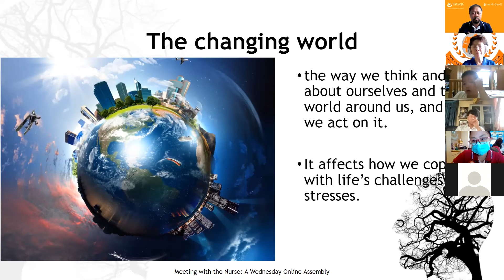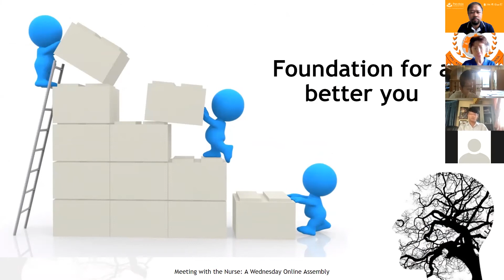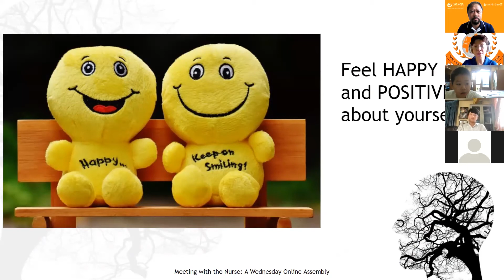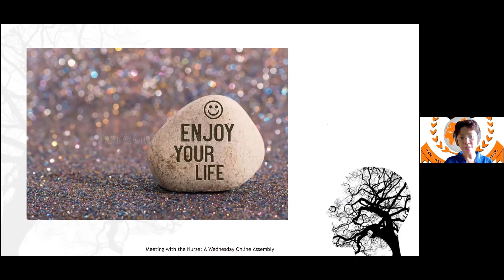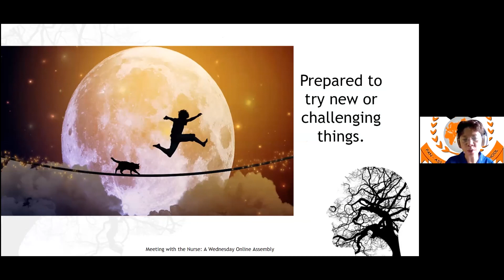Mental Health Series: The What and Why of Good Mental Health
Today, Nurse Davina shared about the What and Why of Good Mental Health in connection to Mental Health Awareness month. As we take care of our physical health, it is also important that we pay attention to our mental health. For the whole month of May, we will continue to learn more about Mental Health every Wednesday assembly with Nurse Davina.